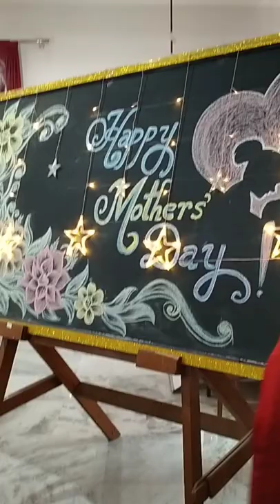celebration of mothers day with DoN Bosco Academy